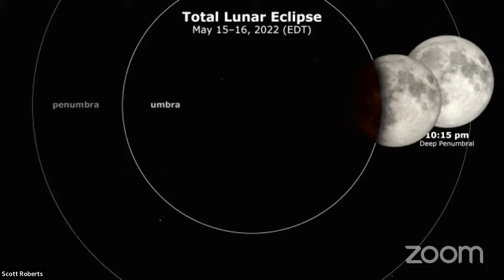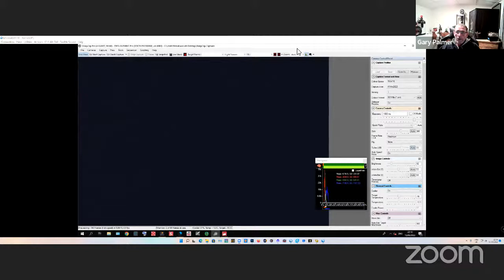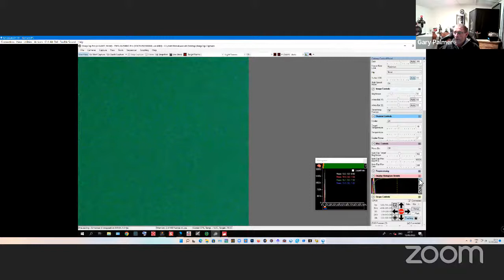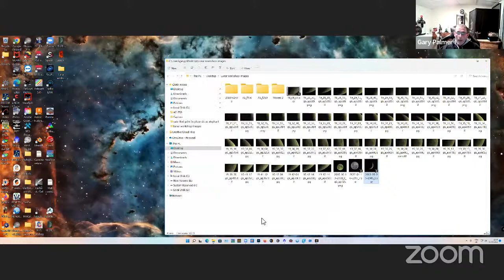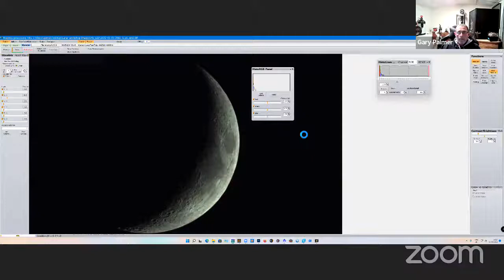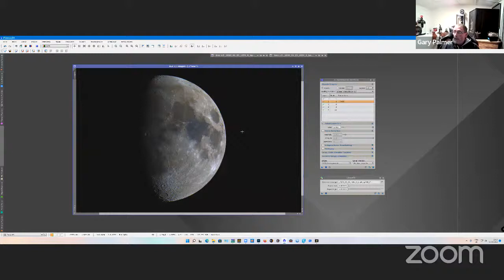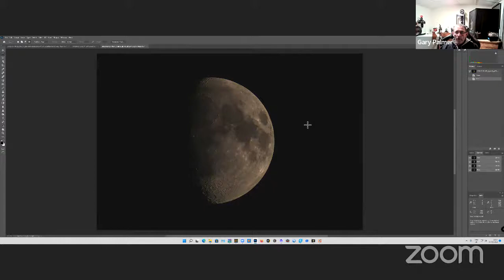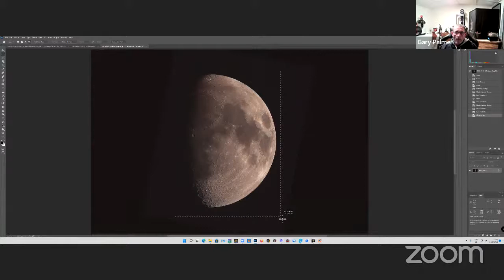Lunar Eclipses with Gary Palmer - Focus on Astrophotography 41 - Explore Alliance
Astrophotographer Gary Palmer covers how to get the best images of the upcoming Lunar Eclipse (May 15/16, 2022).